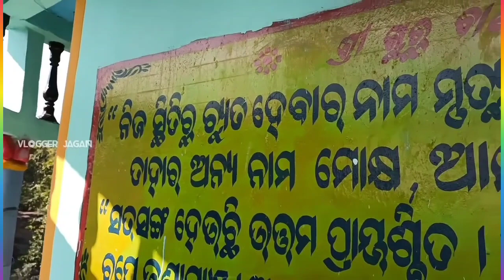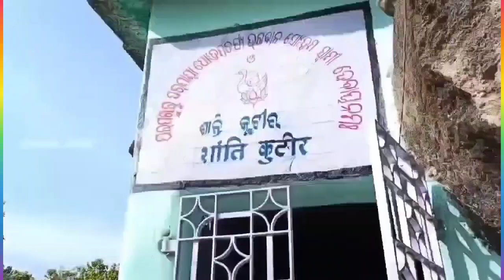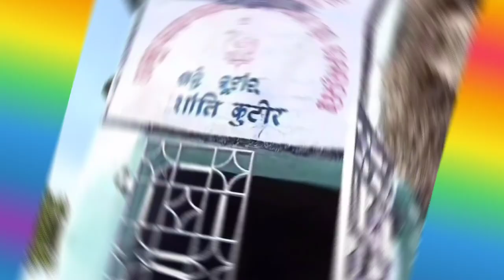SANTI KUTIRARE RAHICHHA HE GURU, SOHAM SWAMI BHAJAN...................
HARI OM🙏

song - SANTI KOTIRARE RAHICHHA HE GURU SOHAM SWAMI .
SINGER BY -  LAXMI PRIYA SAHU
DIRECTOR BY - DURGA PRASANNA SAHU
KEONJHAR, RAISUAN, ODISHA